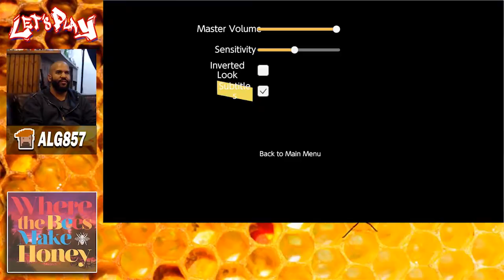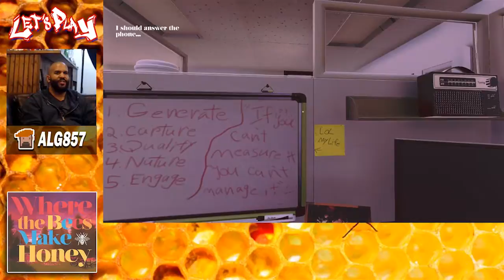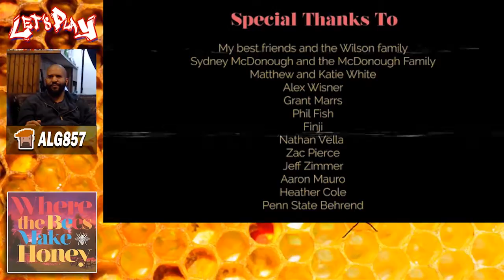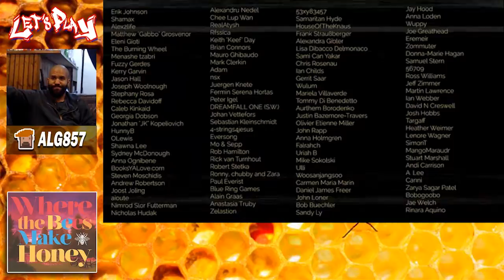Let's Play: Where The Bees Make Honey | Complete Walkthrough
Level 857 – Let’s Play: Where The Bees Make Honey | Nintendo Switch | Complete Walkthrough. In this video, I [Alvin, ALG857] completely playthrough, Wakefield Interactive/Whitethorn Digital’s, captivating narrative-based puzzle adventure, indie game, Where The Bees Make Honey

The Level 857 – Let’s Play series is comprised of random solo and co-op game-play sessions featuring genuine reactions and slick commentary from the channel’s diehard gaming hosts. Games played are varied from recent releases, retro classics and previous forgotten gems from our backlog.

*Whatcha think of ALG857’s, expert, puzzle solving skillz in Where’s The Bees Make Honey?

*Got a game in mind you think we should try?

Gamertags

Kevin
Nintendo Acct: Turbo857
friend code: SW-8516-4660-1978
Xbox Live: Turbo857
PSN: Tur-bo857

Jason
Nintendo Account: Stikz
Xbox Live: Stikz
PSN: Stikz857

Eric
Nintendo Acct: 23rdstal
Xbox Live: The23rdStallion
PSN: Stal23rd

Al
Nintendo Acct: alg857
Xbox Live: ALG 857
PSN: ALG857

Eric
Nintendo Acct: BigChoco
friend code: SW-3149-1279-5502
Xbox Live: BigChoco
PSN: BigChoco857